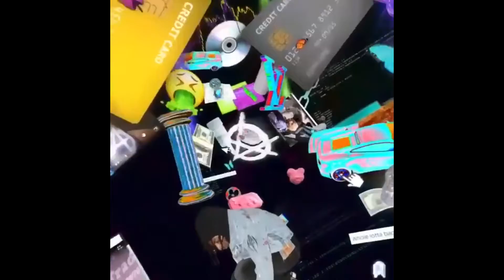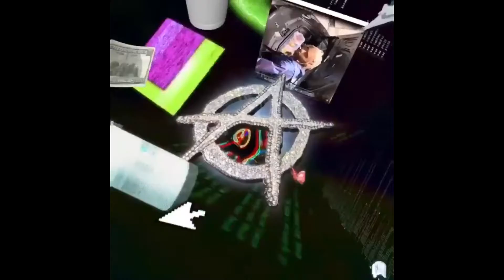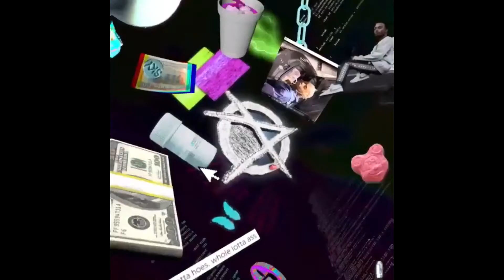If I Produced 'Choppa Won't Miss' by Playboi Carti (ft. Young Thug)